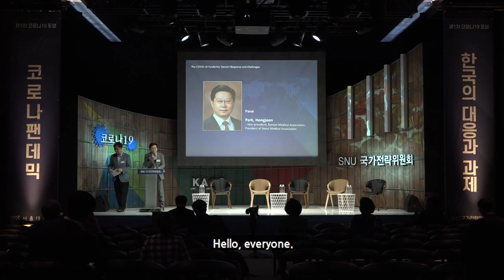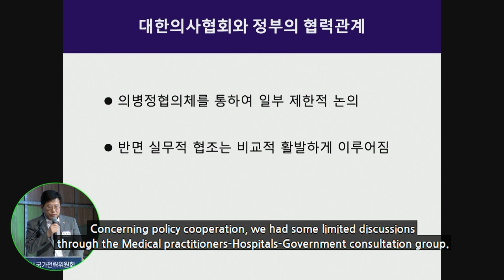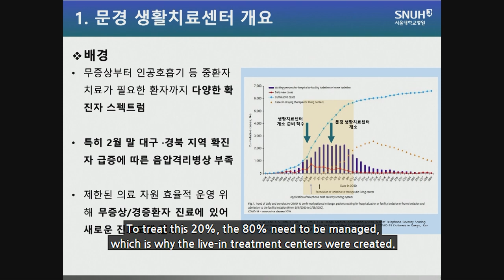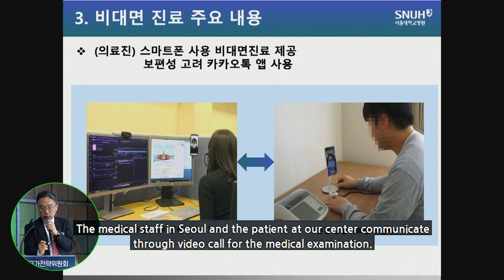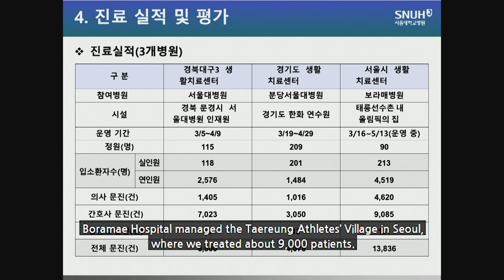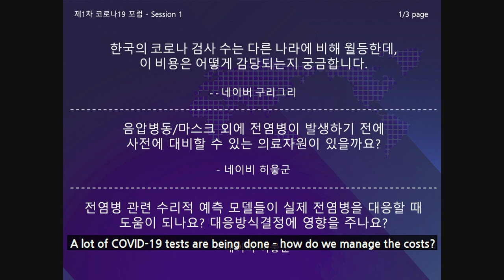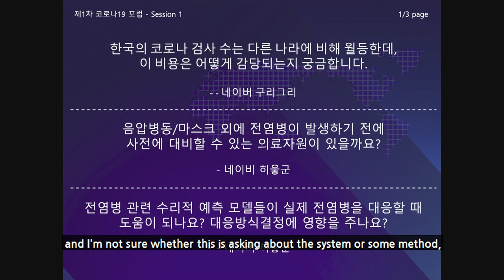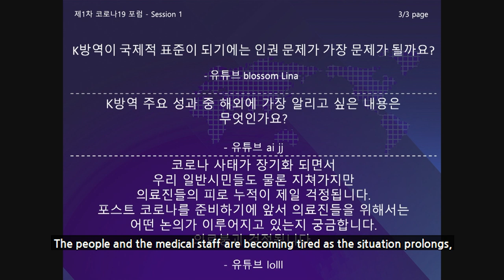(ENG1-4)COVID-19_WHO and the Korean government’s responses to the COVID-19 pandemic_Discussion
The COVID-19 Pandemic: Korea’s Response and Challenges
/ SNU National Strategy Committee Emergency Forum

A platform for learning from the top experts
on how to respond to today’s global human disaster!

(Section1) WHO and the Korean government’s responses to the COVID-19 pandemic
Discussion

(Section1-4)
(1)Final Talk: Park, Hongjoon
-Vice-president, Korean Medical Association, President of Seoul Medical Association

(2)Final Talk: Jeong, Seungyong
-Professor, College of Medicine, Seoul National University

(3)Discussion
*Speaker:
Park, Dojoon
Jee Youngmee
Lee, Jongkoo
Jung, Kisuck
Park, Hongjoon
Jeong, Seungyong

KAOS FOUNDATION